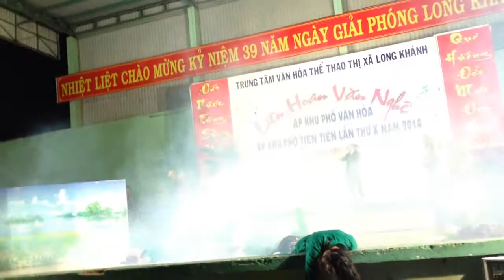Liên hoan van nghệ TX Lkhanh (dvi Cấp Rang ,Đồng Lộc mùa ,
Mua